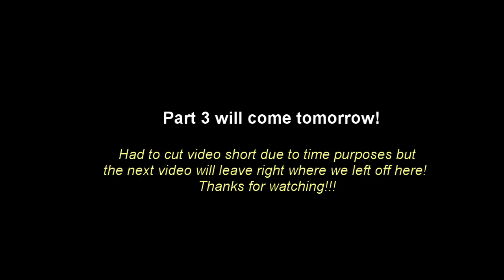Game of the Day 2: FF7 One second left!!!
This video was an adrenaline rush all the way through playing it, I wont lie. Watch till the end to found out what happens! Thanks for supporting the channel!